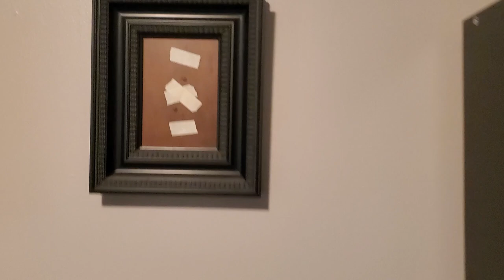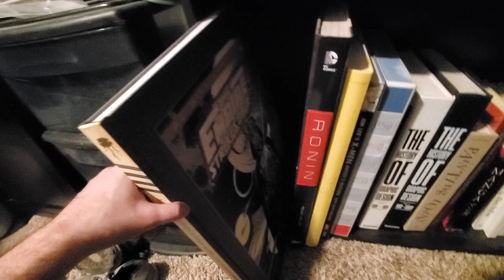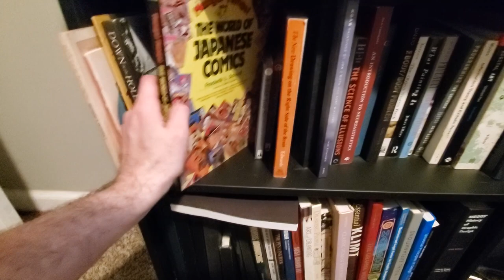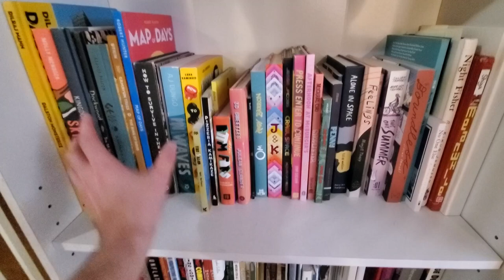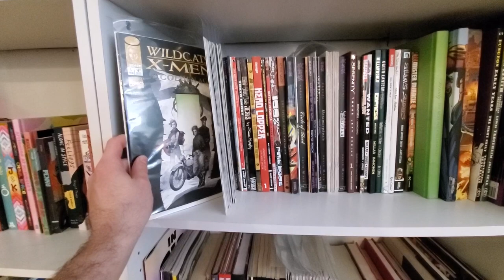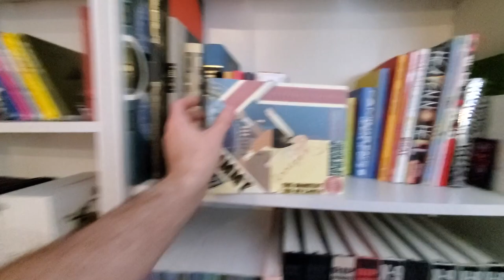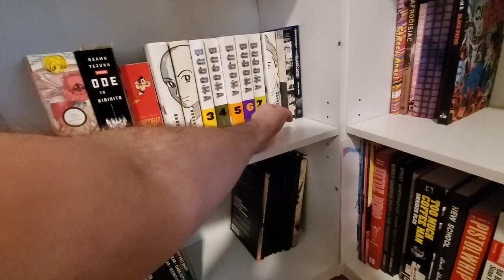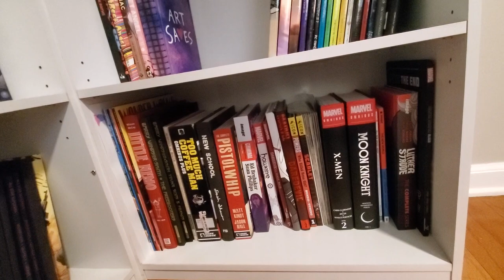2021 End of Year SHELF TOUR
Carson Grubaugh celebrates his first full year of owning book shelves since 2007.